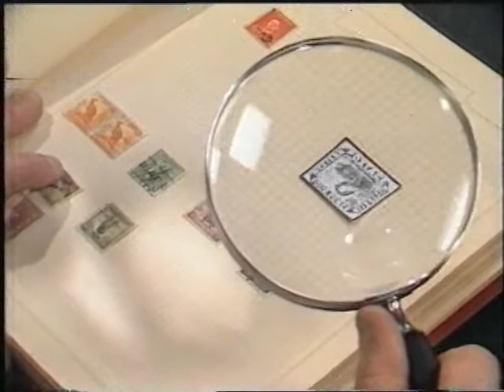Col'n Carpenter Series 1 Episode 11 - "The Inverted Swan"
A half hour situation comedy series broadcast on the Ten Network. Featured Kim Gyngell as Col'n Carpenter, "a likeably thick and naive chap" who shares a house with two others. A Spin-off character from the 'Comedy Company" TV sketch comedy show.

Please note that there were some tracking difficulties with this video, with tape wear/age being the most likely culprit. The video is still watchable, but the picture is quite noisy.